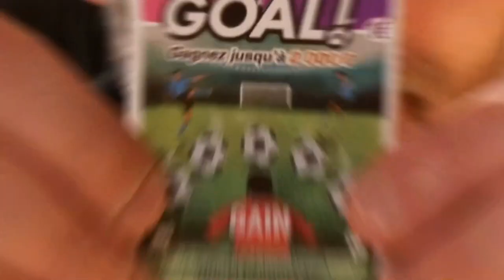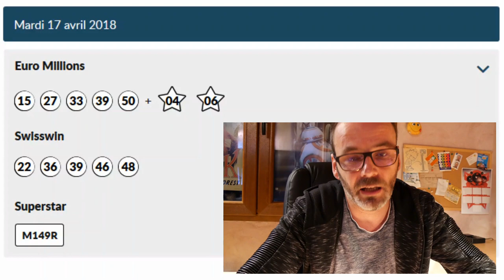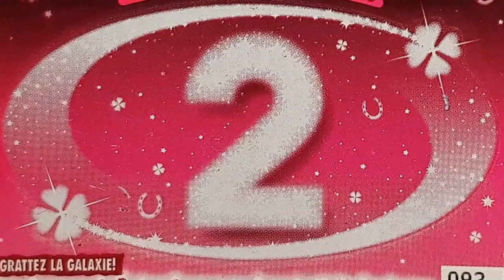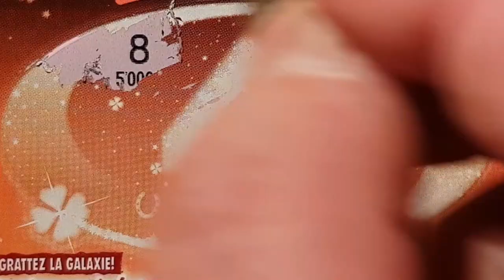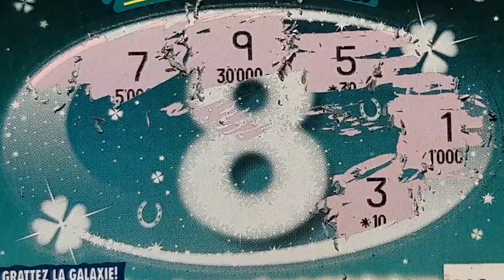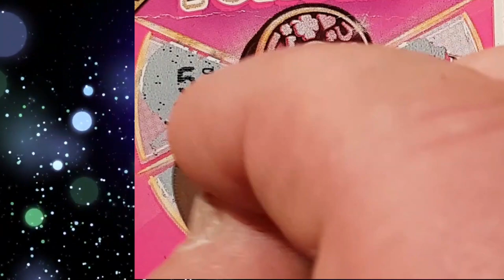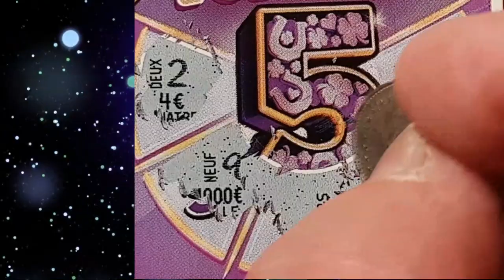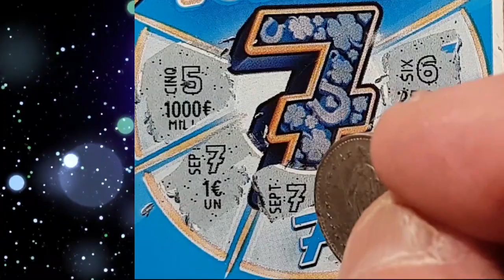FDJ VS LSR/FETICHE VS CHANCEUX/DUEL#5